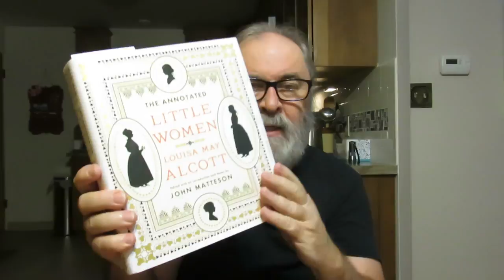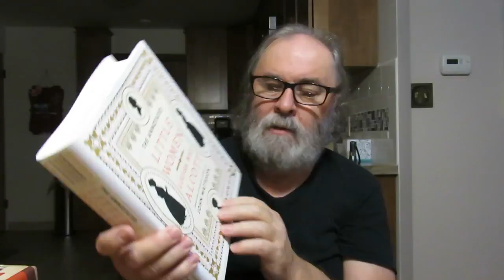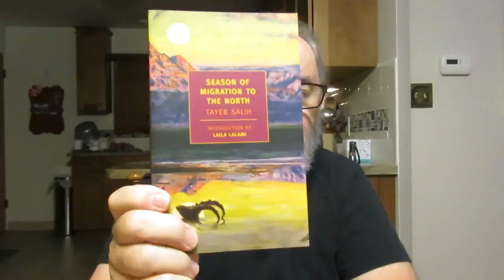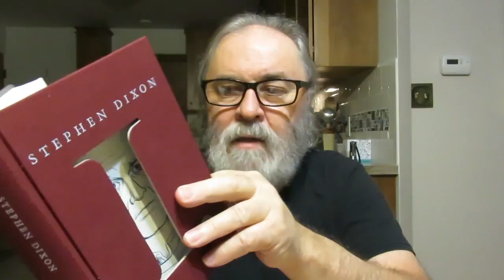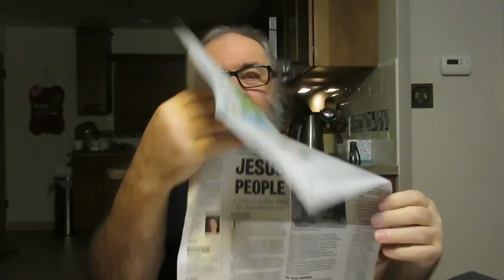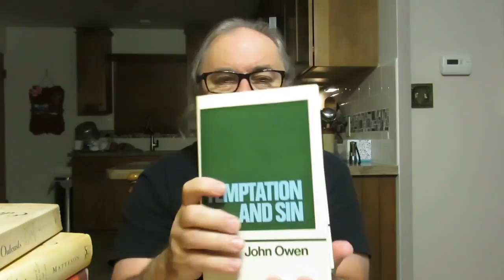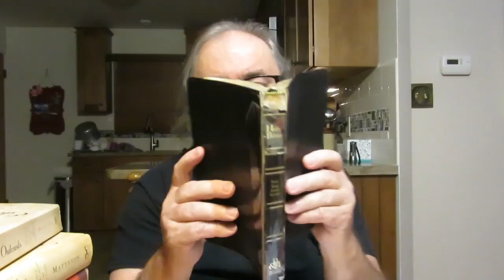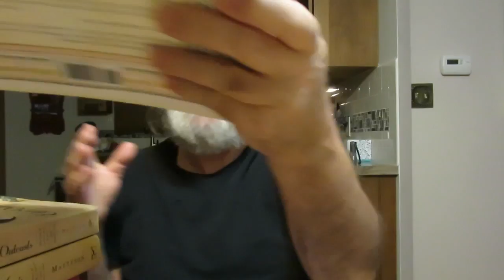Friday Reads & Louisa May Alcott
'The Forgiveness of Sin: A Practical Exposition Of Psalm 130' by John Owen

'The Decameron' by Giovanni Boccaccio

'The Annotated Little Women' by Louisa May Alcott Edited with an Introduction and Notes by John Matteson

'Eden's Outcasts: The Story of Louisa May Alcott and Her Father' biography by John Matteson

'Louisa May Alcott: A Personal Biography' by Susan Cheever

'Louisa May Alcott: The Woman Behind Little Women' biography by Harriet Reisen

'Louisa May: A Modern Biography of Louisa May Alcott' by Martha Saxton

'Alcotts: Biography of a Family' by Madelon Bedell

'Season of Migration To The North' a novel by Tayeb Salih Translated from the Arabic by Denys Johnson-Davies

'The Owl Who Liked Sitting on Caesar: Living With A Tawny Owl' a memoir by Martin Windrow

'America's Reconstruction: People And Politics After The Civil War' by Eric Foner & Olivia Mahoney

'The Reverse of The Medal' historical fiction by Patrick O'Brian

'The Surgeon's Mate' historical fiction by Patrick O'Brian

'The Fortune Of War' historical fiction by Patrick O'Brian

'McSweeney's Quarterly Concern-Issue Number 13 Editor C. War (Christmas 2004)

'The Big Seven' a novel by Jim Harrison

'The Great Leader' a novel by Jim Harrison

'Brown Dog' Novella's by Jim Harrison

'Everybody's Fool' a novel by Richard Russo